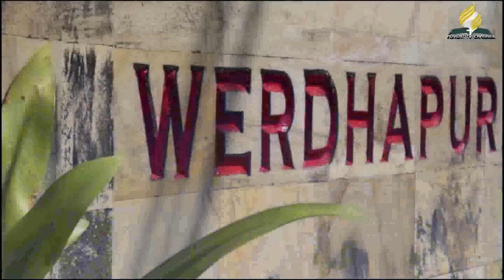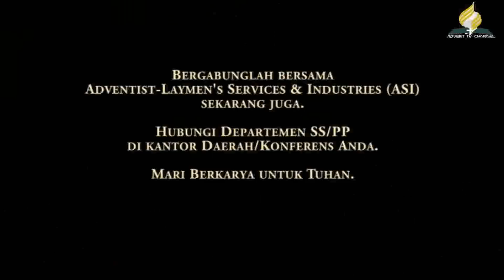Kesaksian Pelayan Jemaat - Adrie Kaunang Fam.avi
Keluarga mendukung pelayanan